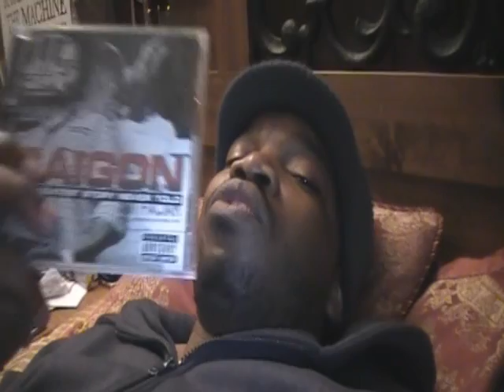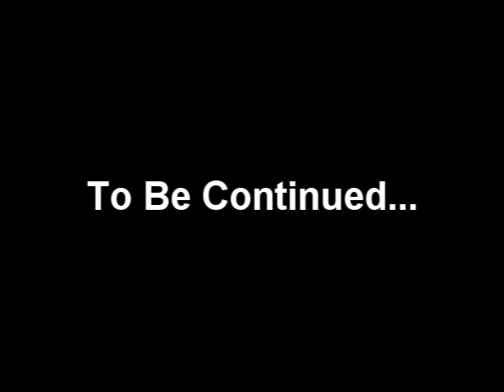Saigon "The Greatest Story Never Told" Album Review Part 1